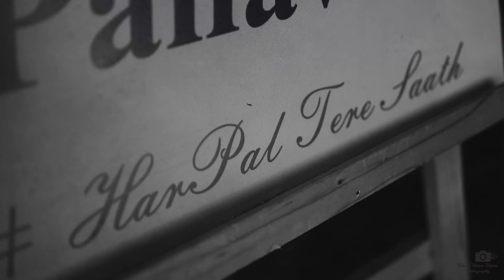Best Wedding Highlights 2023 | Pallavi & Harshil | Bharti Video Vision